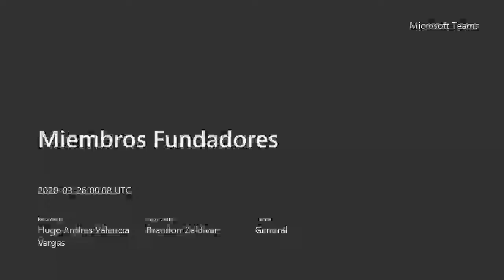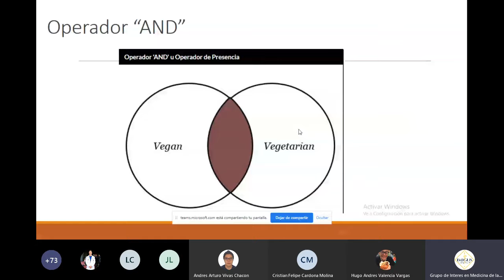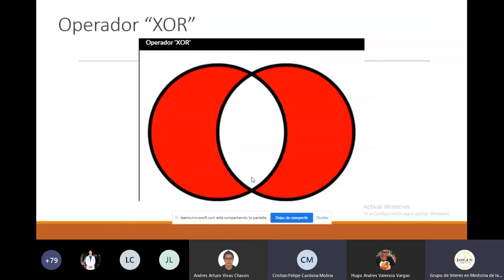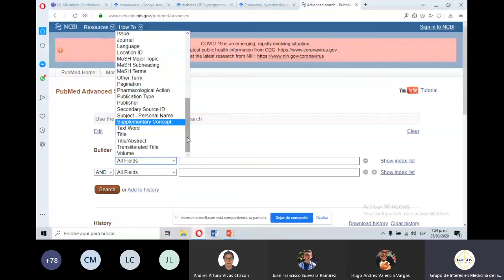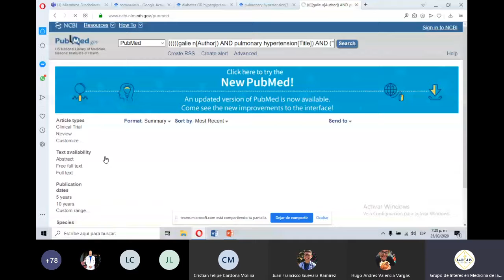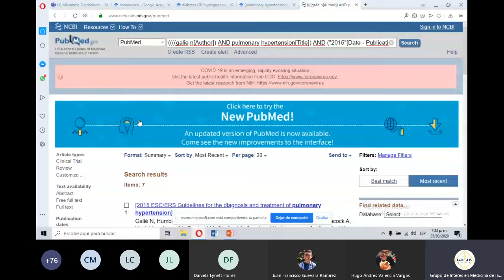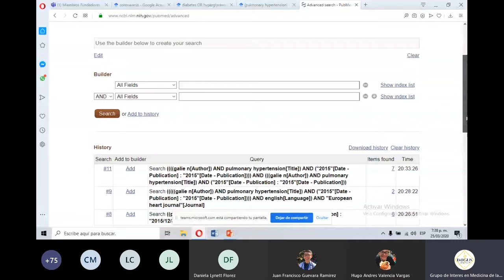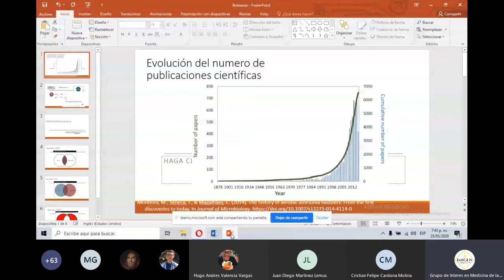Busqueda sistematica de la literatura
Bienvenidos al taller de IMIGUS para la búsqueda sistemática de la literatura, por el doctor Camilo Barros.  aprenderemos a utilizar los motores de búsqueda.